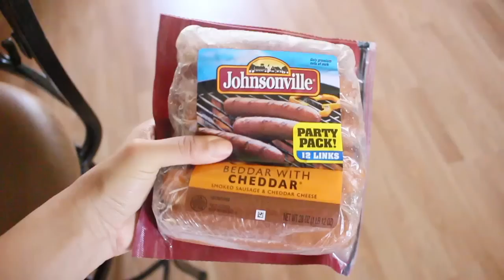De Chachacienta! lave mi garrero +Mis taquitos favoritos +una visita desagradable!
Enviame Cartitas!

💜Room Tour! 💜